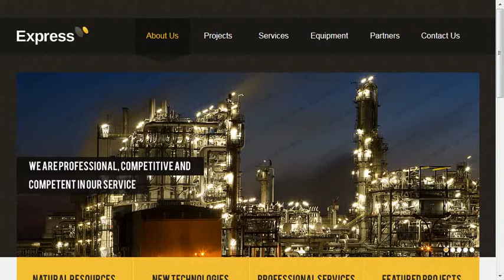Industrial Website Template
Industrial Website Template is a pre-made professionally designed web template to showcase your product or content in a unique way. This template is designed with user experience and usability in mind.